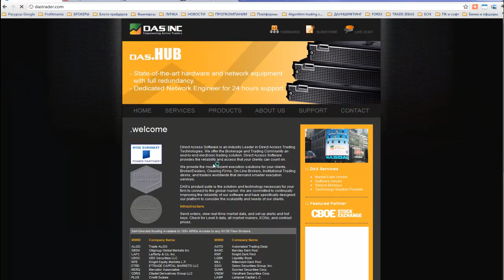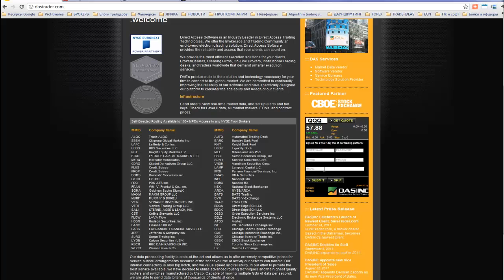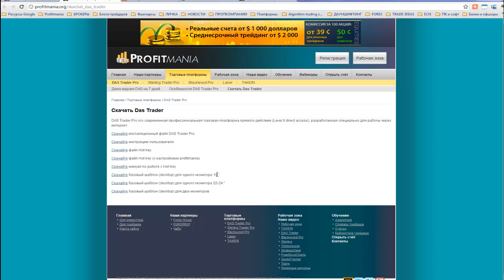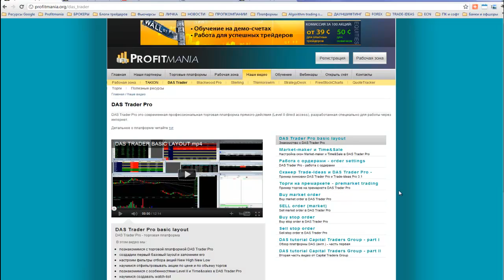DAS Trader Pro Demo Account.mp4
Как получить демо-счет DAS Trader Pro, demo DAS Trader, DAS Trader demo account. Создано